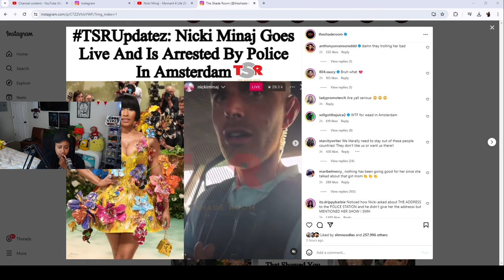Nicki Minaj was "L0CKED UP" in Amsterdam for a FEW hours and the Barbs was NOT having it 🤣😅